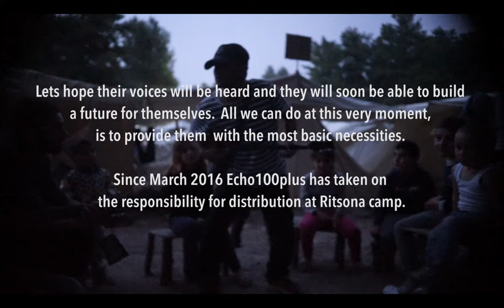Ritsona Refugee Camp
Thank you Hugo Suárez for your amazing work!